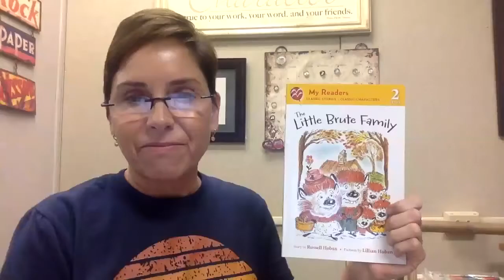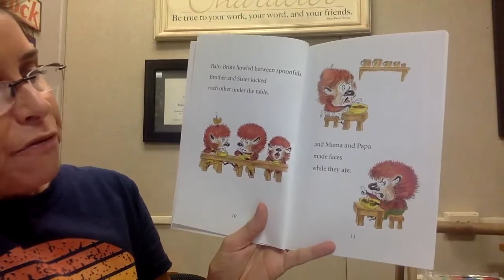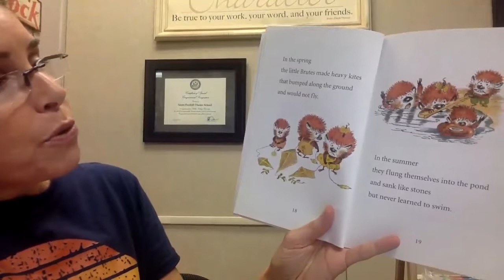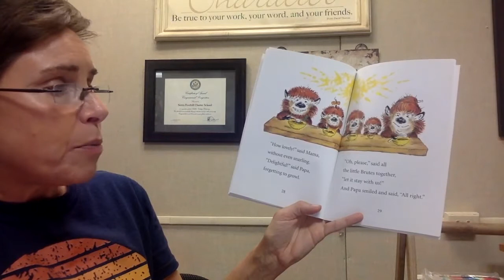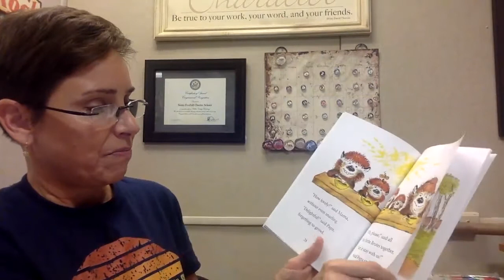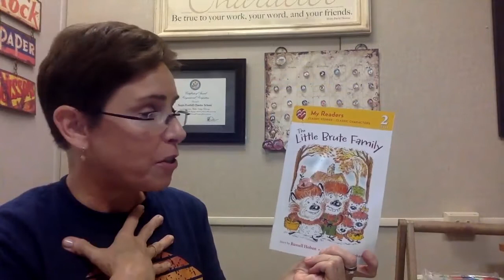Bedtime Story with Ms. Bolar - The Little Brute Family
Ms. Bolar reads The Little Brute Family by Russell Hoban for SFCS students.